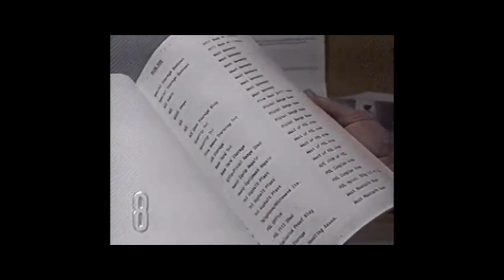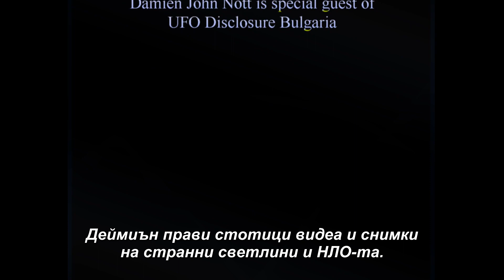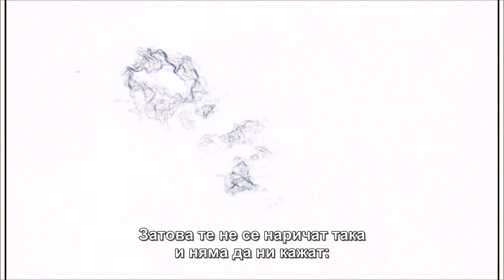НЛО-та над Австралия - Интервю на UFO Disclosure Bulgaria с Деймиън Джон Нот